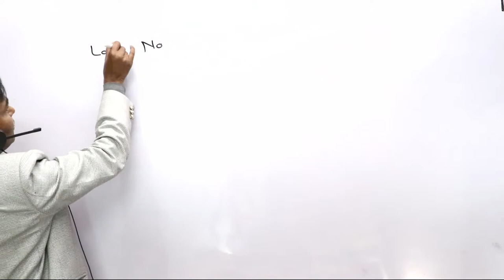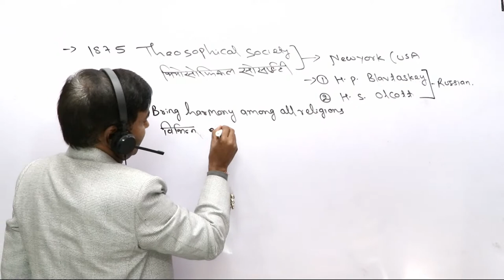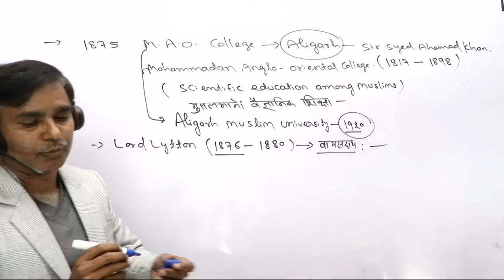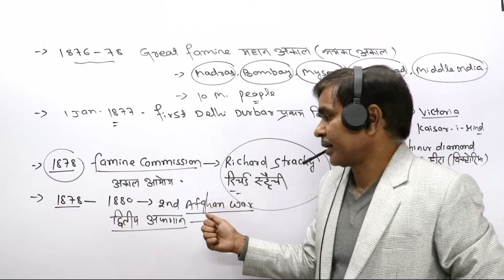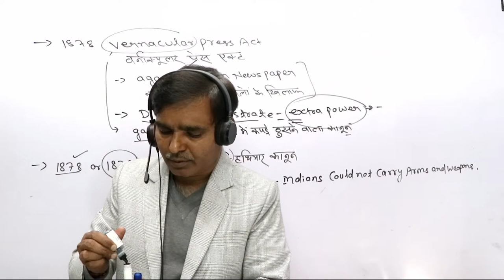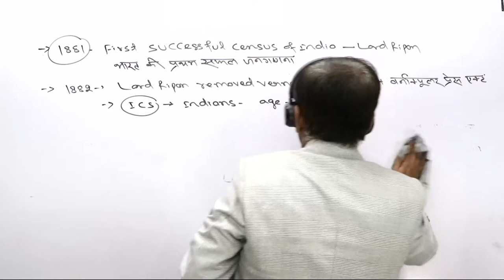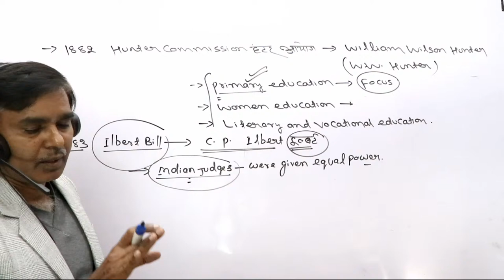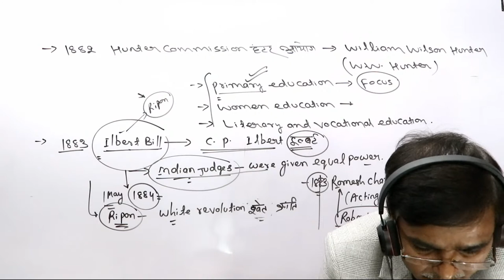LORD NORTHBROOK to LORD LYTTON | Modern History SKY पाठशाला -18 UPSC, PSC, CISF, SSC etc.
Hello Students,
In this class SK Yadav sir will be teaching Modern History. The topic for this class will be LORD NORTHBROOK to LORD LYTTON. The class will be delivered in Hindi.